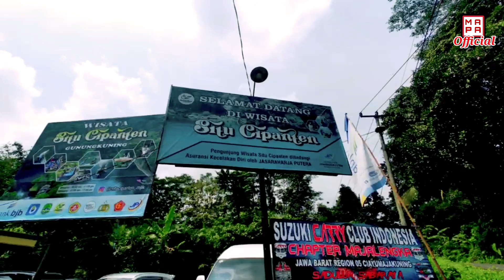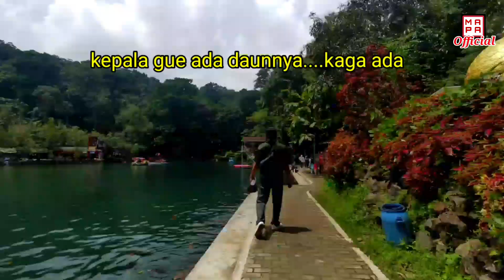PESONA SETU CIPANTEN MAJALENGKA || JAWA BARAT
Situ Cipanten merupakan tempat wisata dengan keindahan danau yang eksotis dengan air yang segar.